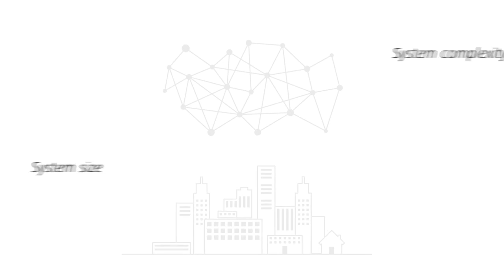4KS Springless security EVVA - Haroon Co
4KS  Springless security EVVA - Haroon Co